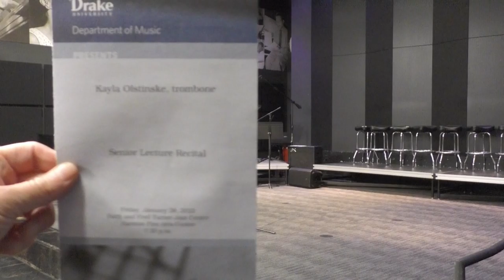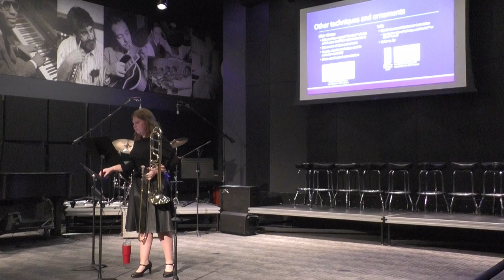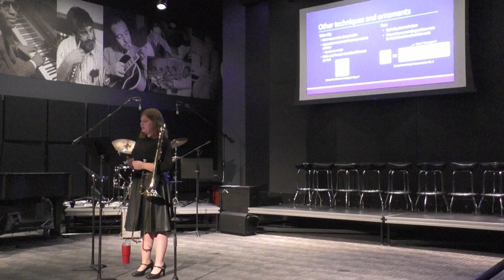Trombone Alone: A Socially Distanced Lecture Recital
Kayla Olstinske's Senior Recital

00:00 -
01:02 - Early Music Transcriptions Lecture
04:52 - JS Bach's Second Cello Suite, Prelude
10:22 - GP Telemann's Flute Fantasy in A Major
14:45 - Original Solo Trombone Compositions Lecture
18:00 - Leonard Bernstein's Elegy for Mippy II
20:12 - Malcolm Arnold's Fantasy for Trombone
24:00 - Electronic Music Lecture
26:53 - Michael Davis' Mission Red
34:43 - Avante-Garde Music Lecture
44:26 - Enrique Crespo's Improvisation No. 1 for Trombone
51:28 - Folke Rabe's Basta!